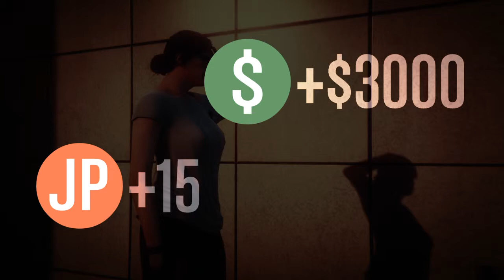GTA Online | LTS | GTAF vs STNC | Kortz LTS